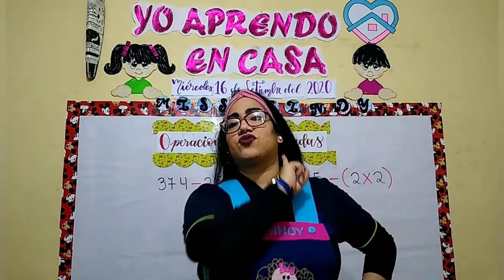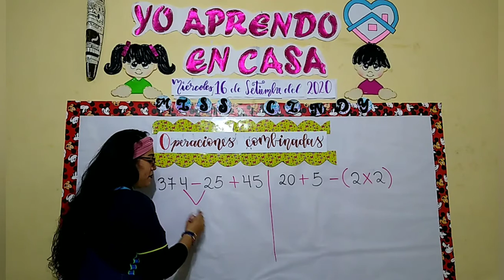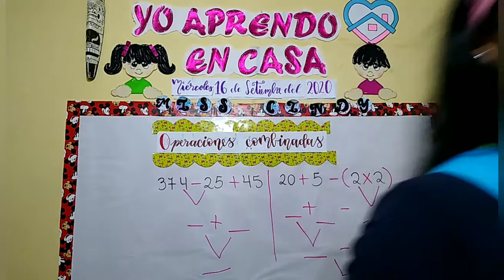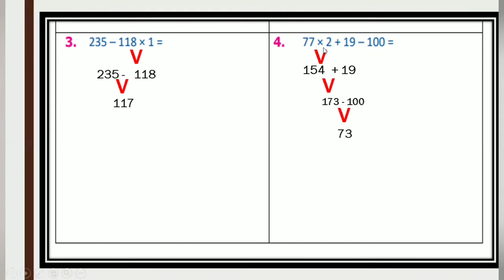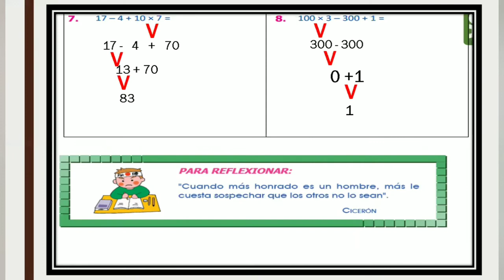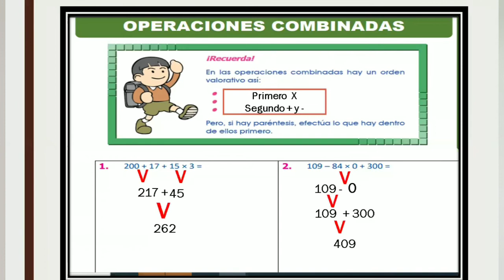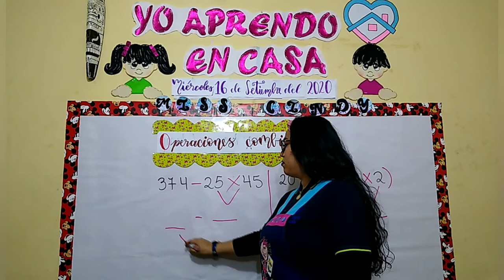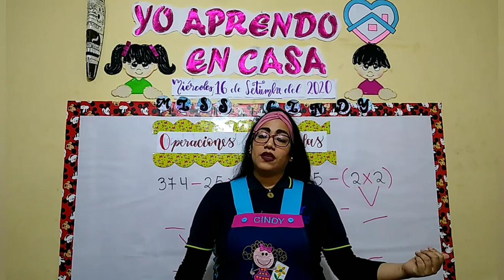2 Grado "A" - Operaciones Combinadas - VanguardSchools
2 Grado "A" - Operaciones Combinadas - VanguardSchools